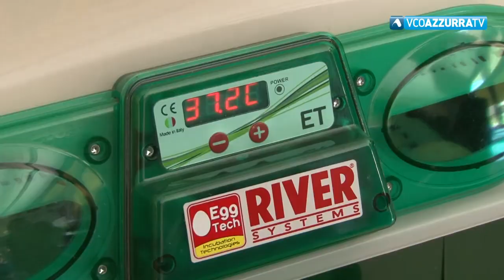Sono nati una decina di pulcini alla scuola elementare di Premosello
28 febbraio 2019 - Coinvolte tutte classi in un progetto che ha seguito, con un approccio emotivo e multidisciplinare, le prime fasi del ciclo vitale: dall'uovo nell'incubatrice, all'imprinting e fino allo svezzamento